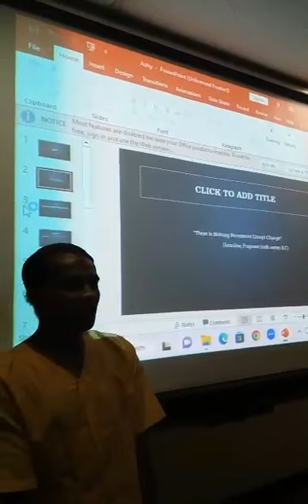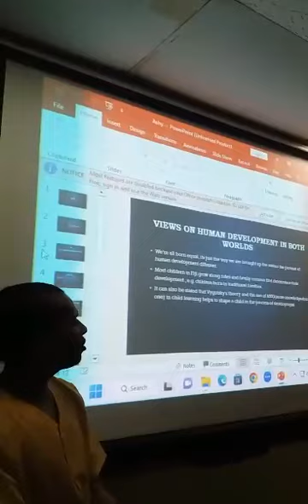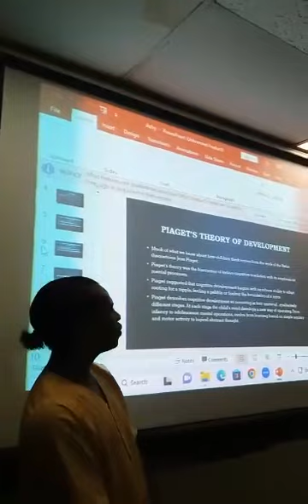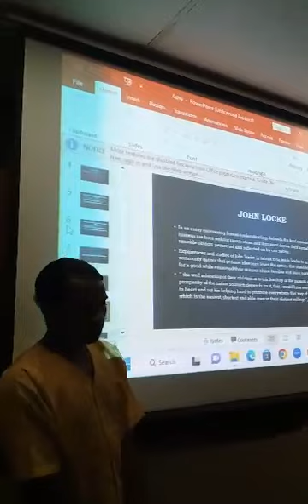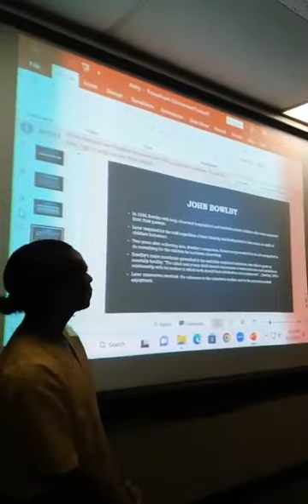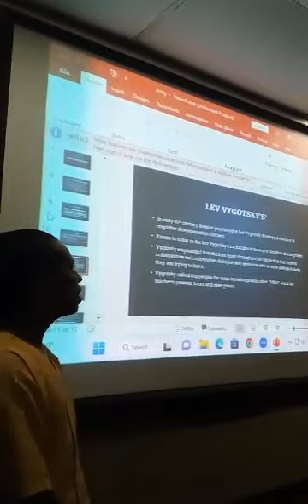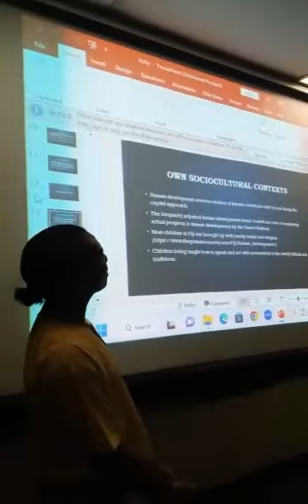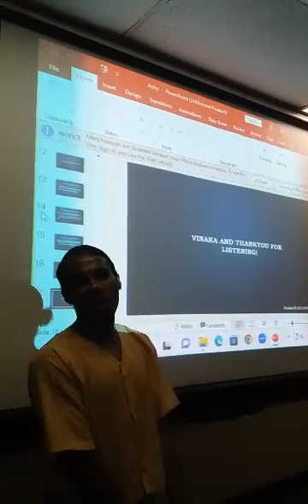ED 152: PowerPoint Presentation. student id: s11158372